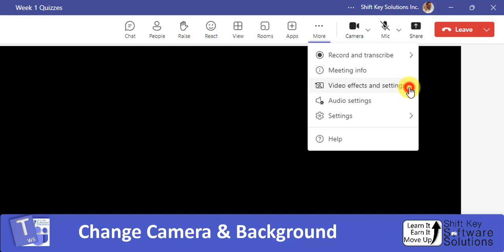Change Camera and background